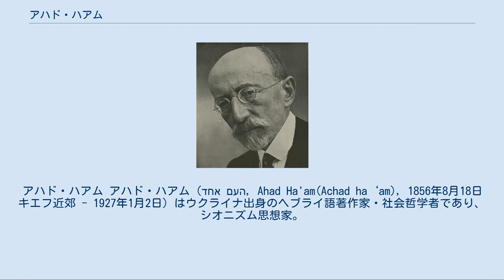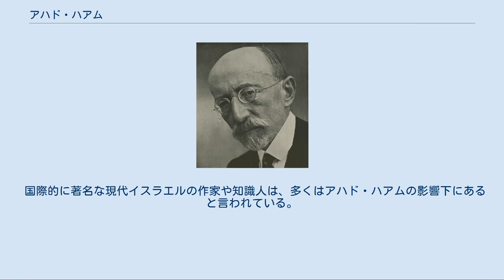アハド・ハアム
アハド・ハアム アハド・ハアム（אחד העם, Ahad Ha'am(Achad ha‘am), 1856年8月18日 キエフ近郊 - 1927年1月2日）はウクライナ出身のヘブライ語著作家・社会哲学者であり、シオニズム思想家。
アハッド・ハアムとも。
本名アシェル・ツヴィ・ギンズベルク 'Asher Tzbhi Ginzberg。
 父のイザヤはオーストリア系の家系で、母ゴルダーはハシディズムの家の出身だった。
彼は、伝統的なユダヤ教教育を受けた。
 最初は主にヘブライ語文化運動の中心地であったオデッサで文筆活動を行っており、アハド・ハアムというペンネームを使い始めるのもこの時期であった。
「アーハド・ハー＝アーム」というのは「イスラエルの民の一人」という意味の、一風変わった筆名であった。
 1907年にロンドンに拠点を移す。
 シオニズムや、ユダヤ教の問題について数々の評論を発表した。
 彼の文章は、各時代のヘブライ語が無理なく自然に調和された「総体ヘブライ語（あらゆる時代のヘブライ語の単語・文法・表現法が織り混ぜられた文体であり、書き言葉としてのヘブライ語の、当時最も現代的なスタイル）」であったため、ヘブライ語の文体の成立に大きく貢献した。
 彼はヘルツルの「政治シオニズム」に対して、「精神的シオニズム」の中心的人物となった。
 彼は1907年にロンドンに拠点を移したが、この時期ユダヤ人国家をウガンダに建設するウガンダ案を検討するシオニスト会議が開催されており、彼はこれに反対して反ウガンダ案の論陣を張った。
 彼は、極端なウガンダ案を始め、ヘルツルらの政治的シオニズムは、「ユダヤ性」から逸脱してきていると断定した。
もっとも彼は、「ディアスポラのユダヤ人をイスラエルの地に集めなければならない」とは考えていなかったという。
むしろ、ユダヤ教徒への差別を初めとする問題の解決は、それぞれの土地で可能だと考えていたという。
 彼はイスラエルは「精神的な中心地」として必要であるとし、イスラエルの地がユダヤ人にとって必要なのは、「ヤハドゥート（ヘブライ語では、ユダヤ教・ユダヤ的精神・「ユダヤ性」を含んだ広い概念といわれる）の問題の解決」のためであり、「ユダヤ人国家」も「ヤハドゥート」の実現のために必要なのだ、と主張した。
 彼にとって、シオニズムとユダヤ人国家はあくまでユダヤ人の「精神的中心地」の復興なのであり、すべての「離散ユダヤ人」がイスラエルの地に帰還してくる必要などはなく（これは現在でも当然のことと思われる）、また「精神的ユダヤ人国家」に、「世俗的利益」にしか関心のないユダヤ人が移民してくることは許されない、と主張した。
したがって、アハッド・ハアムは「バルフォア宣言」にはさほど熱狂しなかったという。
 また彼はバルフォア宣言以降、ユダヤ人国家建設の主張と並行して、アラブ人の民族的権利も擁護するようになった。
 イギリスによるパレスチナ地方の委任統治が始まった1922年に、彼はイスラエルの地に帰還し、5年後に逝去。
アハッド・ハアムのイスラエルの地への帰還は、ユダヤ教的「巡礼」に倣ったという見方もある。
 なお、伝統的なユダヤ教徒は、「聖地での安眠」と、メシアが最初に降りてくるというオリーブ山地区に埋葬されたい、という宗教的情熱があるという。
 国際的に著名な現代イスラエルの作家や知識人は、多くはアハド・ハアムの影響下にあると言われている。
 現在、再びアハド・ハアムが注目され始めているという。
 この記事にはパブリックドメインである次の文書本文が含まれる: Singer, Isidore; et al., eds. (1901–1906). The Jewish Encyclopedia. New York: Funk & Wagnalls. |title=は必須です。
 (説明)